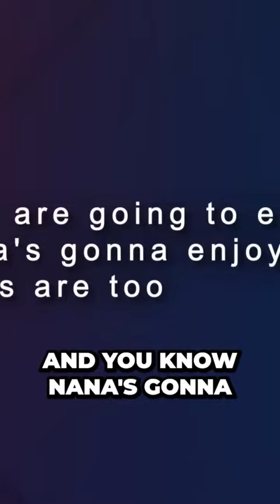Why Hallmark Actors Love Working for the Network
Today we are taking a look at Why Hallmark Actors Love Working for the Network !